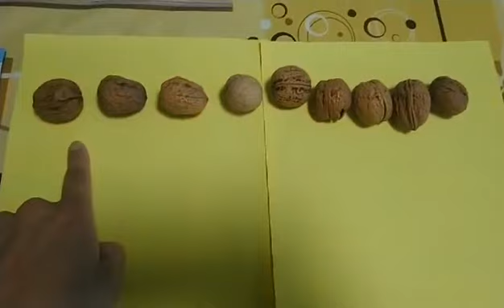Compléments à 9 manipulation